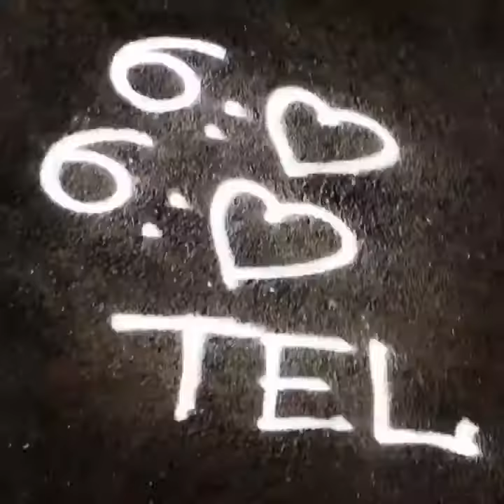Tennis Ewige Liebe Shooting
Shooting für TEL Clothing 1.0 @ Düsseldorf !!